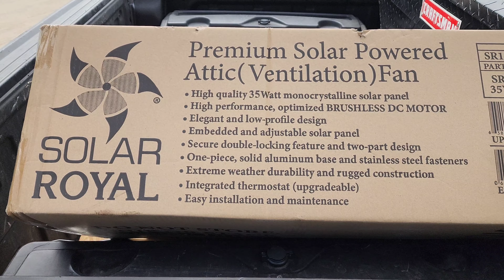Royal Solar Attic Fan | Prime AC and Heat | Saving Energy and Creating Comfort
Welcome back to our Chanel Prime Family 😃

Unlocking Ultimate Home Comfort: Witness the Transformation as We Install the Royal Solar Attic Fan for a Satisfied Customer!

A solar attic fan offers numerous benefits for homeowners. Firstly, it enhances energy efficiency by harnessing the power of the sun to ventilate and cool the attic space, reducing the need for traditional energy sources. This leads to lower energy bills and a smaller carbon footprint.

Additionally, the increased ventilation helps regulate attic temperatures, preventing heat buildup which can damage roofing materials and insulation. This can extend the lifespan of your roof and reduce maintenance costs.

The improved attic ventilation also contributes to a more comfortable living environment. By expelling hot air and moisture, the fan helps maintain a consistent indoor temperature and reduces the strain on your air conditioning system.

Furthermore, the solar attic fan aids in moisture control, which is crucial for preventing mold growth and wood rot in the attic. It helps circulate air, preventing the accumulation of excess humidity that can lead to these issues.

Overall, the benefits of a solar attic fan include energy savings, improved roof longevity, enhanced home comfort, and protection against moisture-related problems, making it a valuable addition to any home.